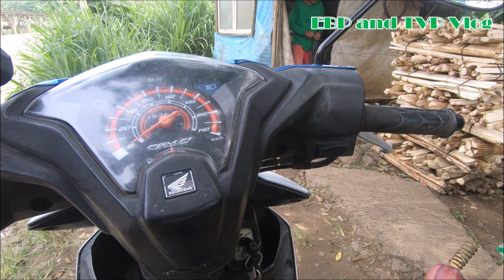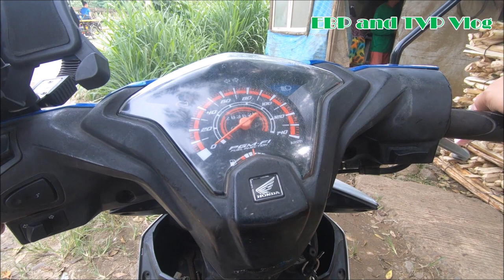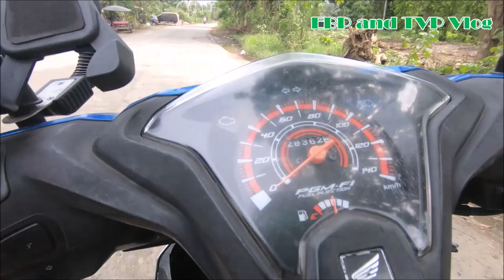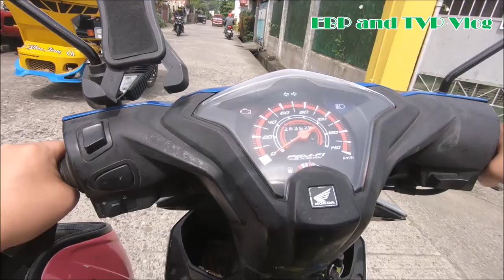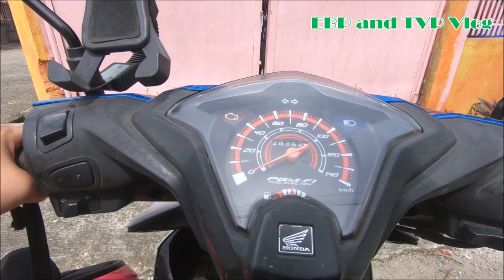Paghatid ni Lyka sa Brokenshire College of Toril Davao City